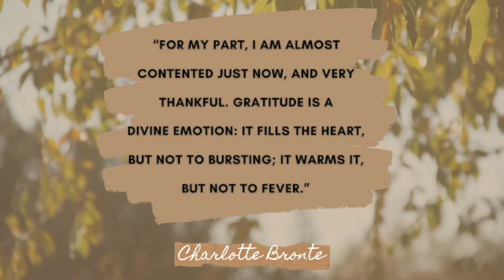Happy Holidays from your friends at the Sarcoma Foundation of America